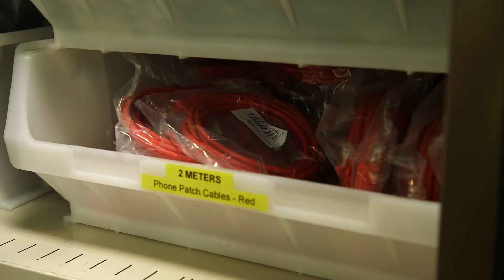Apprenticeships at Alcoa Exeter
Find out what it's like to be an apprentice at Alcoa Exeter.

We meet 5 apprentices who share their thoughts and experiences about their particular apprenticeship.